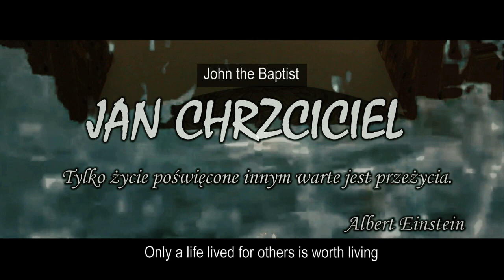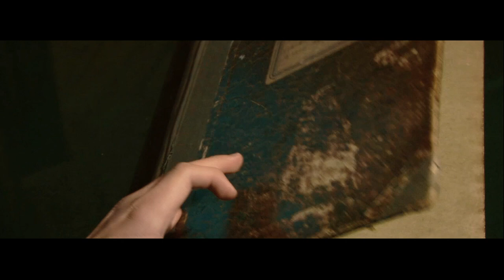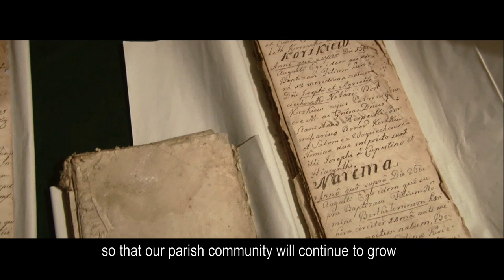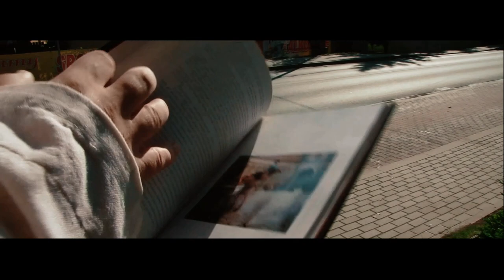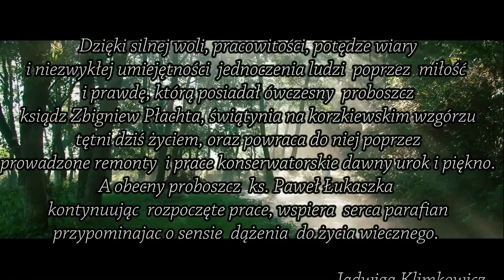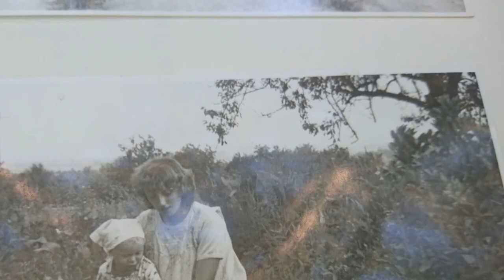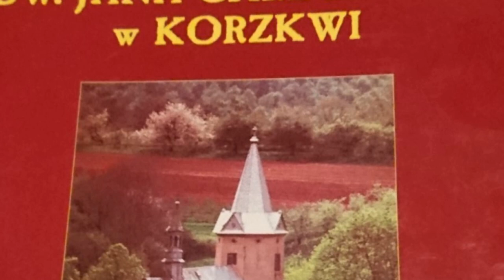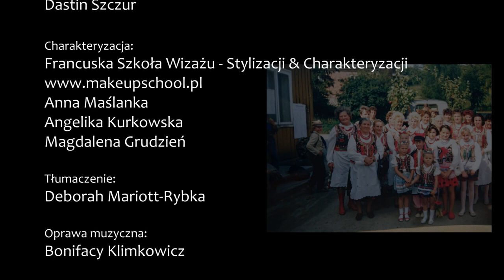Jan Chrzciciel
Jan Chrzciciel, Chrzest oraz krótka historia korzkiewskiego kościoła
Występują:
Marta Grabysz,  Piotr Piecha, Tadeusz Łomnicki
oraz inni
reż. Jadwiga Klimkowicz
zdjęcia i montaż: Michał Kołdras  Dealmedia.pl
tłumaczenie :Deborah Mariott -Rybka